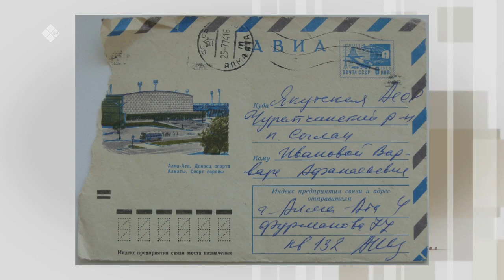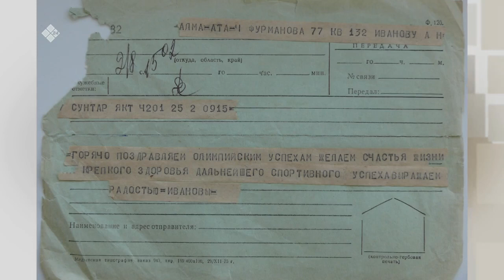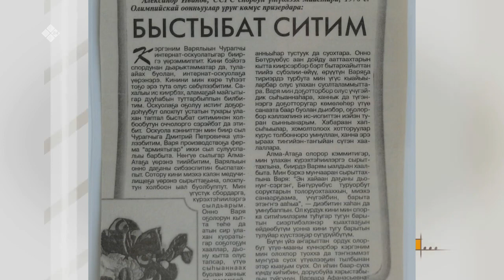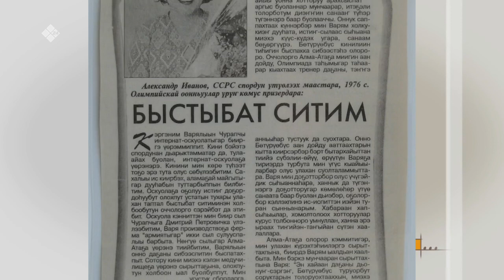Сэһэн сирэ» (04.03.21) биэриигэ: Варвара Афанасьевна Иванова ыалдьыттаата